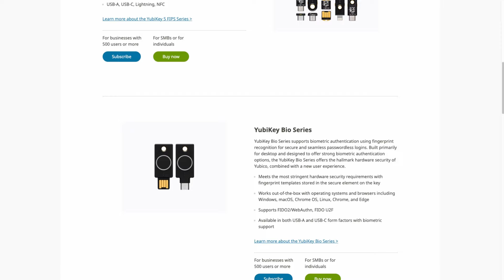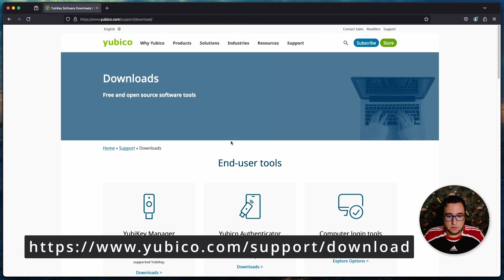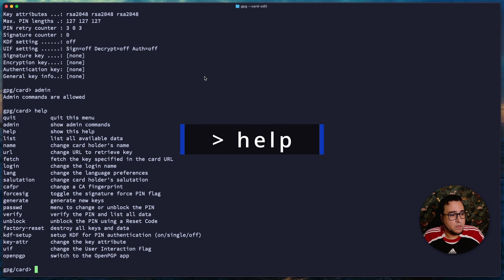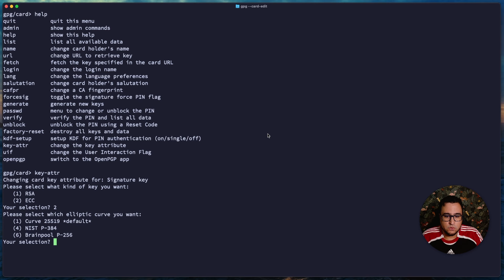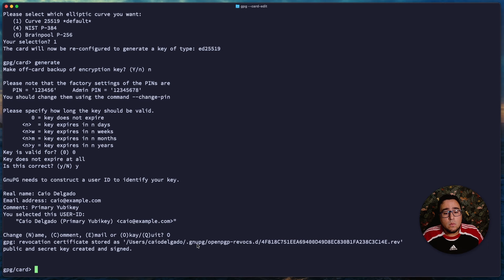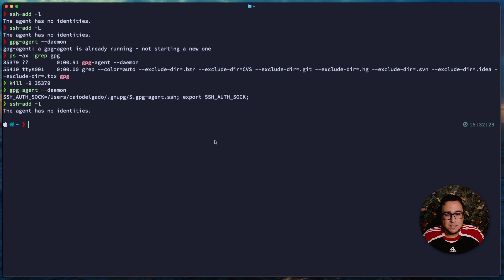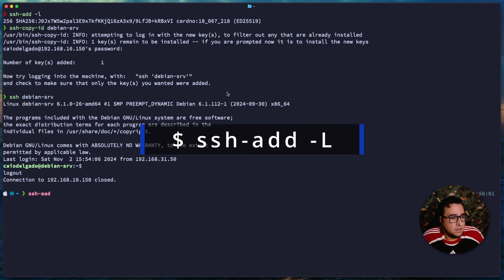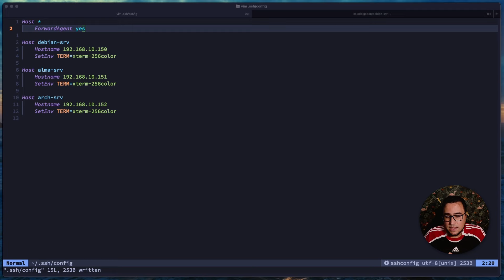Como Proteger Suas Conexões SSH com YubiKey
Neste vídeo, eu mostro como o YubiKey, uma das chaves de segurança mais poderosas do mercado, pode proteger suas conexões SSH e suas contas críticas com autenticação de múltiplos fatores (MFA). Em parceria com a Yubico, exploramos todas as funcionalidades do YubiKey e como ele traz segurança de ponta para profissionais de tecnologia, desenvolvedores, e administradores de sistemas.

O YubiKey é uma chave de segurança física que adiciona uma camada extra de proteção em suas conexões e garante que só você tem acesso aos seus dados e servidores. Vou te ensinar o passo a passo para configurar o YubiKey para SSH e como utilizá-lo no dia a dia para garantir a segurança dos seus projetos. Assista até o final para descobrir dicas de configuração, benefícios exclusivos de segurança e como tirar o máximo proveito do YubiKey em diferentes situações. Se você é um entusiasta de segurança digital ou trabalha com infraestrutura, este vídeo é para você!